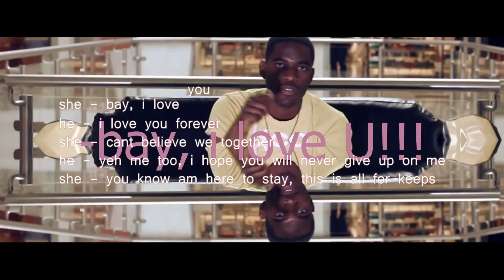Heartbreak - Fire16 Feat Maranatha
HRMG2014 ©